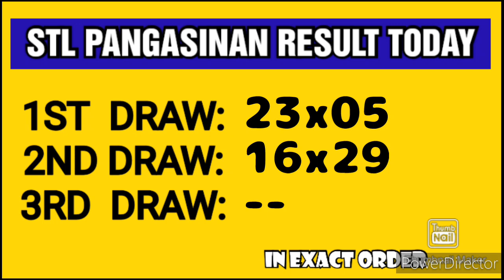STL PANGASINAN RESULT TODAY 2ND DRAW JUNE 6, 2023 5PM